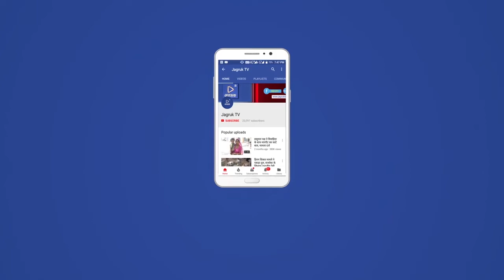हनुमान जयंती पर शहर भर में हुए कई आयोजन,भक्तों में दिखा अपार उत्साह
श्री हनुमान जन्मोत्सव पर निकली ऐतिहासिक शोभायात्रा

-जयश्री राम, जय हनुमान के जयघोष से गूंज उठा शहर, हनुमान जयंती पर शहर भर में हुए कई आयोजन,भक्तों में दिखा अपार उत्साह

 बाड़मेर।

श्री राम भक्त वीर हनुमान का जन्मोत्सव शनिवार को धुमधाम व हर्षोल्लास से मनाया गया।जयंती पर विभिन्न संस्थाओं की ओर से दिनभर कई आयोजन हुए। गौरतलब है कि दो वर्षो से कोरोना के चलते हनुमान जन्मोत्सव पर कोई कार्यक्रम नही होने चलते इस बार हनुमान भक्तों में अपार उत्साह नज़र आया। शनिवार को वीर हनुमान मन्दिर सदर बाजार में प्रातः 5.15 से सांय 5
ऑल इंडिया कौमी एकता कमेटी के एडवोकेट मुकेश जैन ने कहा कि बाड़मेर जिला कौमी एकता के नाम से जाना जाता है। यहां हिंदू मुस्लिम आपस में एक दूजे के होली, दिवाली व ईद पर्व का ख्याल रखते हुए एक दूजे के घर जाते है। मिठाइयों का आदान प्रदान होता है। सब मिलजुल कर सुख दुःख में काम आते है। धार्मिक पर्व पर गले मिलकर बधाई और शुभकामनाएं देते है।
इस अवसर पर मुस्लिम युवा कमेटी के सदर अबरार मोहम्मद ने कहा कि वर्तमान दौर में विभिन्न धर्मों के बीच परस्पर भाईचारा, आपसी संबंध और सेवाओं की अति आवश्यकता है। हमारा मुल्क सर्वधर्म समभाव का संदेश देता है। वहीं सभी धर्म प्यार, मुहब्बत, एकता और मानवता की सीख देते हैं। इसे बरकरार रखने के लिए सभी को मिलकर सार्थक प्रयास करने की जरूरत है।
जसनाथ एकेडमी स्कूल के निदेशक रफीक मोहम्मद ने कहा कि बाड़मेर की अपनायात बेमिसाल है। यहां के लोग समझदार और सुलझे हुए है।
इस अवसर पर मुस्लिम इंतजामिया कमेटी के सदर मोहम्मद मंजूर कुरेशी, नायब सचिव हारून भाई कोटवाल, शाह मोहम्मद सिपाही, हाजी अयूब खान तेली, एडवोकेट किरण मंगल, ममता मंगल, ह्यूमैनिटी रक्त सोसाइटी के संयोजक बच्चू खान कुम्हार, हज ट्रेनर बच्चू खान कुम्हार, सिमरन, वंदना, कय्यूम, मुस्ताक, मुख्तियार नियारगर, शौकत शेख, बिहारीलाल पंवार, एकेडमी प्रधानाचाय॔ रघुवीर गोदारा, शिक्षक दिनेश, जूंझाराम चौधरी, जगदीश कुमार , गणेशाराम, वंदना, सिमरन, आफताब, अब्दुल कय्यूम इत्यादि ने महारैली व झांकीयों पर पुष्प वर्षा कर देश में कौमी एकता प्रेम-भाई चारे का संदेश देकर सभी को शुभकामनाएं दी।

भक्तजनो ने किया चालिसा का पाठ :
हनुमान जयंती के अवसर पर स्थानीय जटिया समाज हनुमान मंदिर में शनिवार को सवा मणि भोग का आयोजन किया गया। जहां भक्तों द्वारा हनुमान चालिसा का पाठ पढ़ा गया। जटिया समाज के कार्यकारी अध्यक्ष भंवरलाल खोरवाल ने बताया कि भक्तां द्वारा हनुमान जयंति पर पूजा अर्चना कर समाज व जिले भर की खुशहाली की कामना की गई। वहीं मंदिर को रंग-बिरंगी लाईटों से सजाया गया। साथ ही प्रसाद वितरण किया गया। वहीं जटिया पूर्व अध्यक्ष उमाशंकर फुलवारिया ने कहा कि सनातन धर्म में हनुमान जयंती के पर्व को बड़े ही धूमधाम और भक्ति भाव से मनाया जाता है, बजरंगबली का आशीर्वाद प्राप्त करने के लिए हनुमान जयंती को अत्यंत महत्वपूर्ण बताया गया है। इस दिन जगह-जगह हनुमान जी की पूरे विधि विधान से पूजा अर्चना की जाती है। इससे भक्तों की सारी मनोकामनाएं पूर्ण होती हैं। इस दौरान समाज के महामंत्री चंदन जाटोल पूर्णदास खोरवाल, दयालदास बागवान, माधुलाल गोंसाई, आम्बाराम बडेरा, पूर्णदास सिंगारिया ने भजनों की प्रस्तुतियां दी गई। इस दौरान दुर्गाराम बडेरा, मोहनलाल फुलवारिया, रमेश बडेरा, मनसुखदास फुलवारिया, बाबूलाल बडेरा, लिखमाराम बडेरा, लेखराज खोरवाल, रमेश पीण्टू फुलवारियां, ओमप्रकाश सुवासिया, लेखराज सिंगारिया, महेन्द्र सुंवासिया, श्रवण सिंगारिया, पप्पू सहित कई भक्तजन मौजूद रहे।